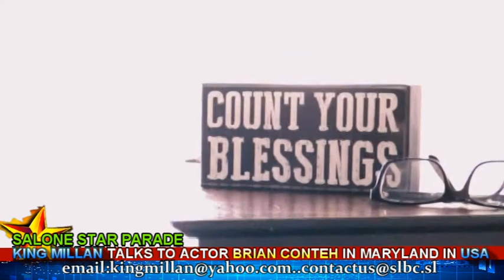STAR PARADE WITH KING MILLAN GUEST ACTOR BRIAN CONTEH IN MARYLAND USA